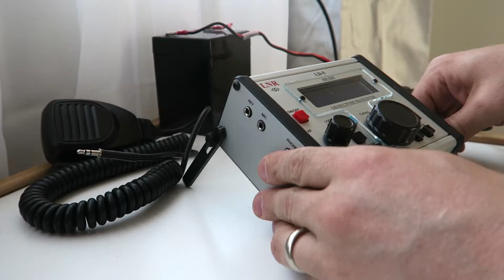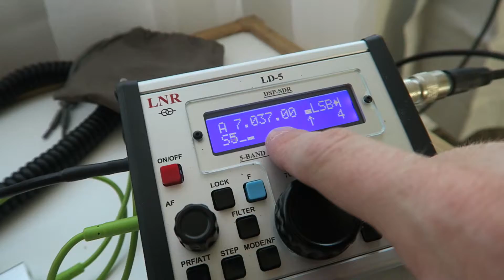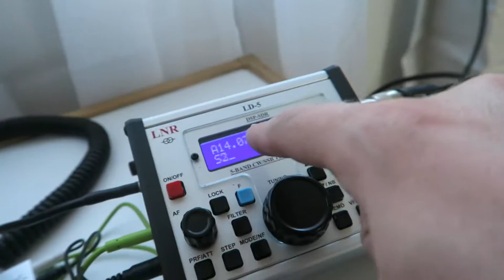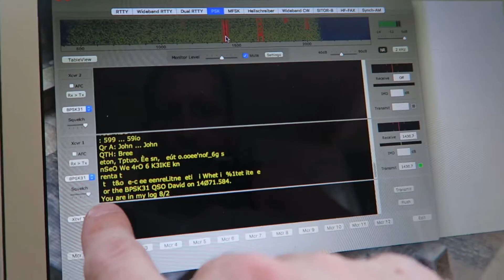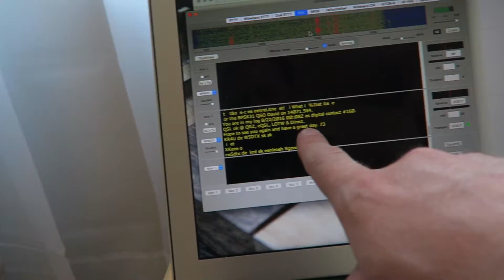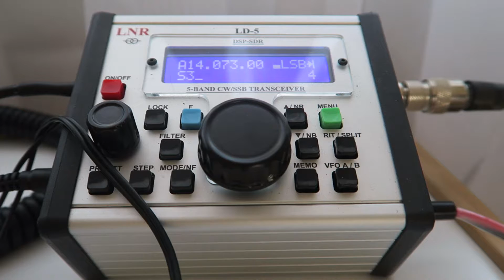HAM Radio Text Messaging? - PSK31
Note: I realized during the recording that Upper Sideband should be used for digital modes.  My contact was made in USB or the special digital mode on the LNR LD-5.

There are multiple ways to use HAM radios to send text messages without the need of a network across the country, PSK31 is one such method.  A very slick way to interface your radio and computer.

Sonic D:
Soundcloud.com/sncd
Twitter.com/sncd
Facebook.com/djsonicd

Kloak:
 Facebook.com/kloakmusic

Thanks!